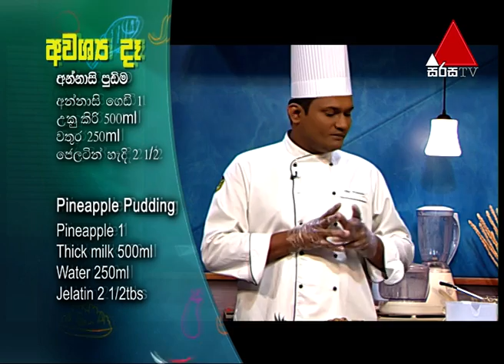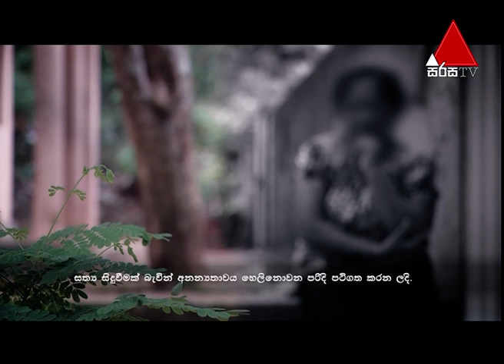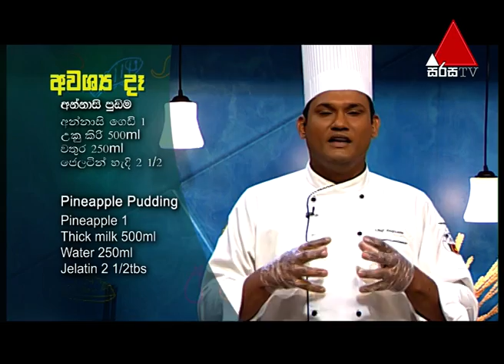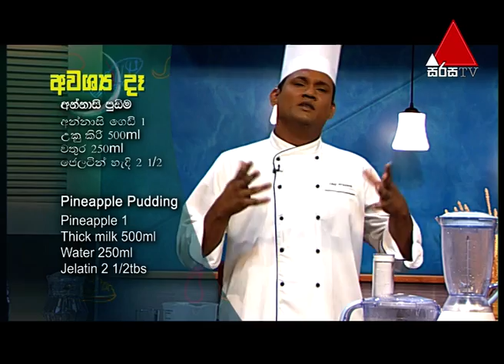Liyathambara (ලියතඹරා) | Sirasa TV | 15th March 2019